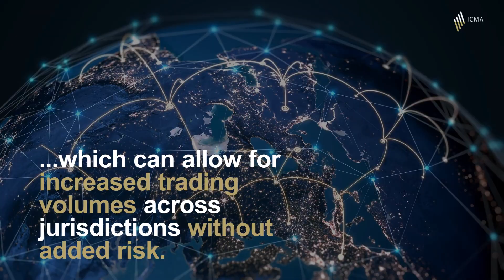ICMA's GMRA Legal Opinions: Critical for your Repo business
Legal and compliance colleagues will be fully aware of the business-critical service that the ICMA GMRA legal opinions provide to members’ GMRA/repo related activities. However, there may be a disconnect internally, resulting in different teams at member firms commissioning external counsel to acquire these opinions, not realising that they can access these opinions from ICMA as part of their membership or through subscription at greatly reduced, mutualised rates.